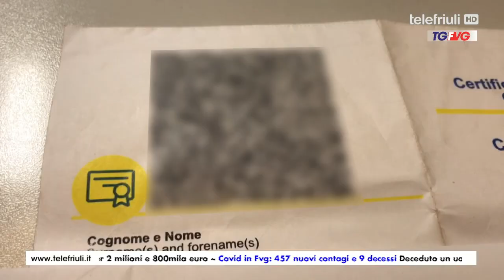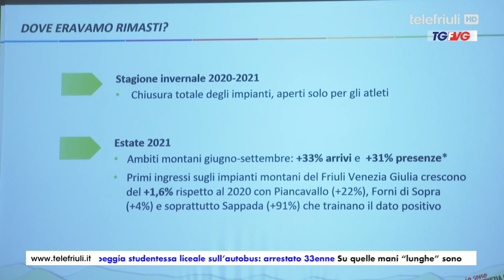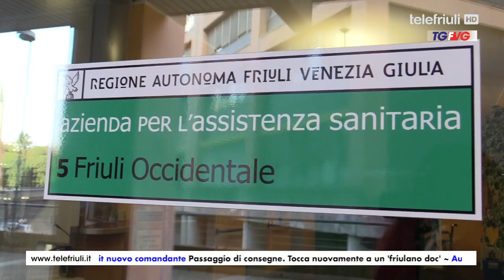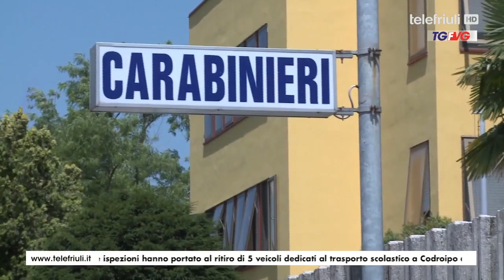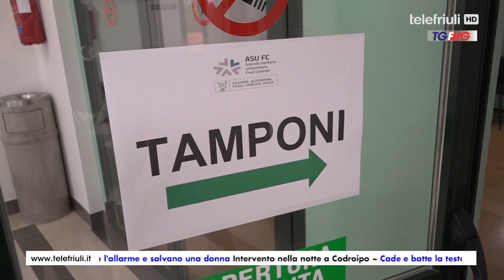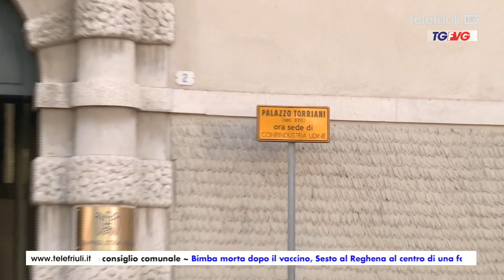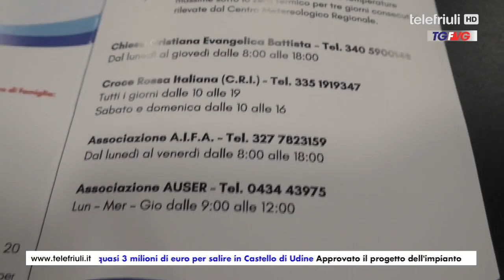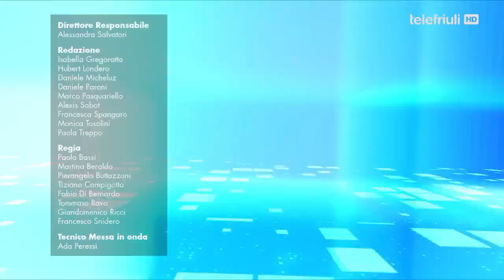Telegiornale FVG ore 19.00 del 30 Novembre 2021